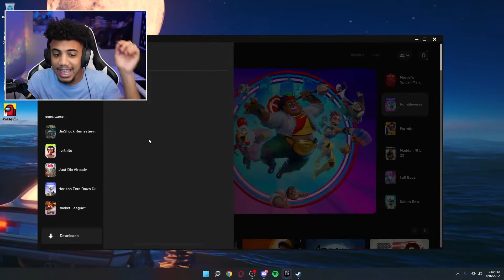DRAGON BALLS in FORTNITE...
Watch as Offly takes on all these Fortnite Noobs with his Super Saiyan!

Join my Noti Gang: click the 🔔 Bell and hit that 👍🏽 Button!

If you are seeing this, just know that you are the Littest viewer here! 😎

~NMW